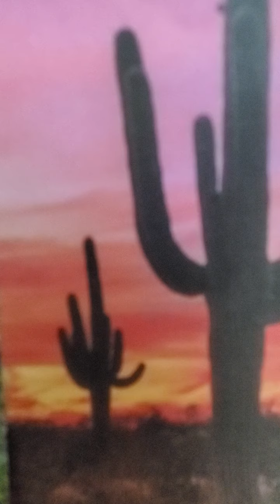1 kings 21:17-24 esv the Lord condemns Ahab